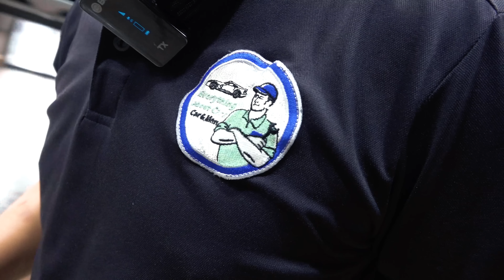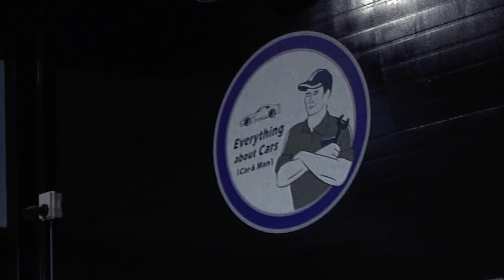🚨긴급 입고!🚨 타이어 폭발 주의💣 대형 사고 날 뻔하셨네요... 오늘 안에 해결할 수 있을까? Automobile maintenance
★좋은 제품 저렴하게! 카맨 패밀리 "공동구매" 이벤트 일주일마다 새로운 제품 업로드! 지금 바로 확인하세요★ 상시 공동 구매 링크 "클릭"
※자동차의 모든 것[Car&Man] 모든 패밀리들의 소소한 일상은 인스타에서 보여 드리겠습니다^^ 매일 매일 업데이트 합니다! 유튜브 영상 예고편도 확인 가능합니다. 팔로우 부탁드립니다
※ 저희 보다 훌륭하신 정비 선후배님들을 신뢰해주세요! 내 집앞 단골 카센터가 제일 좋습니다.저희는 그저 즐겁게 일 하는 모습을 보여 드릴뿐 기술이 다른 분들에 비해서 좋은 것 은 절대 아닙니다.또한 숍 홍보 목적을 위한 영상이 아니기에 숍 방문을 정중하게 거절합니다. 많이 부족한점 깊은 양해바랍니다. 저희 영상은 교육 영상도 아니며, 정비 기술을 자랑 하는 영상도 아닙니다. 카맨 패밀리의 즐거운 정비 숍 이야기를 바탕으로 브이로그 형식의 이야기를 만드는 공간입니다.
We will try to add English subtitles to the video in the future. And I will try to add subtitles to the old videos as well.
※저희 영상에는 시청자의 재미를 돕기위한 픽션(스토리 구성 및 연출)이 첨가되며, 손발 오그라드는 병맛 연기도 포함되어 있습니다. 또한 가끔씩 광고 영상도 포함된점 양해바랍니다.(카맨패밀리가 많아요^^)
1.자동차 정비 영상 공개
2.홍보 영상 아닙니다.(수리 불가)
4.즐거운 정비숍 이야기
5.영상 업로드 [월요일,수요일,금요일 오후 6시 ]